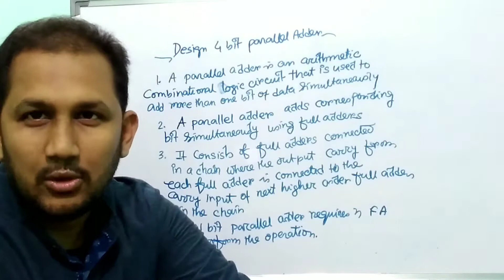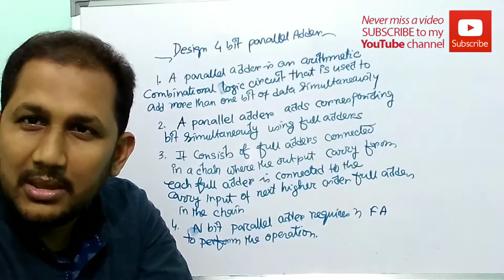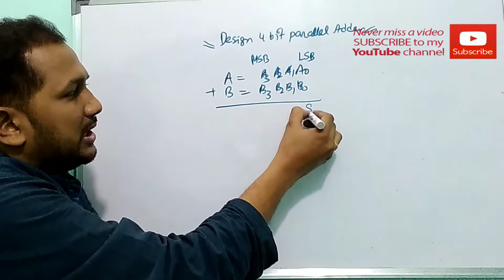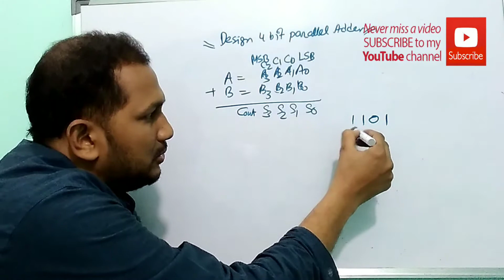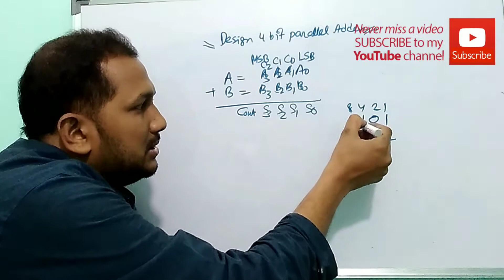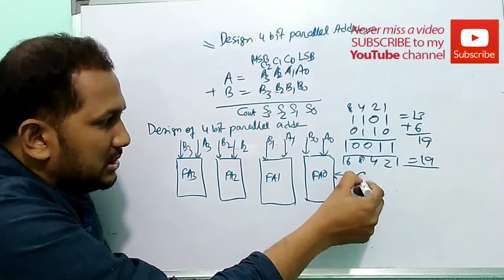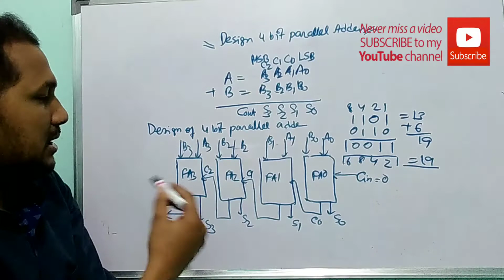Digital logic Design | 4 Bit Parallel Adder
4 Bit parallel adder